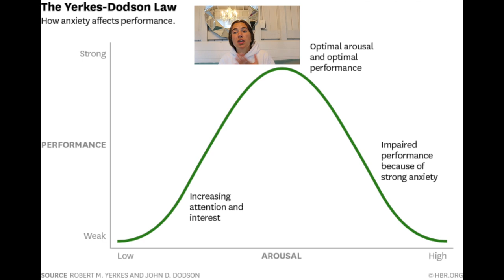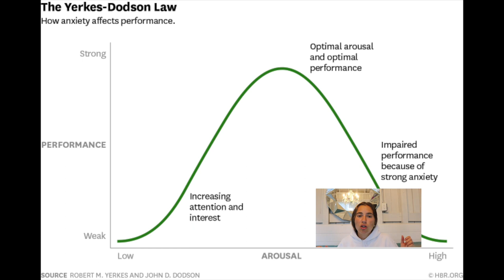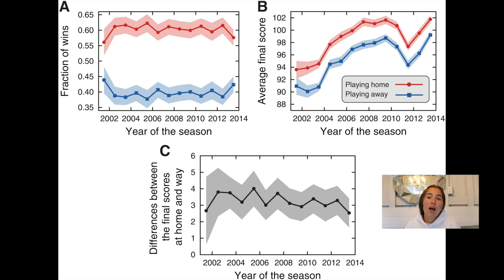The Psychology Behind The Home Field Advantage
Stats show that teams tend to win more when playing on their home turf. In today's video, we look at how the Yerkes-Dodson law, spectator effect, and referee bias may play a role in all this.

Sources:

Carre, J., Muir, C., Belanger, J., & Putnam, S. K. (2006). Pre-competition hormonal and psychological levels of elite hockey players: Relationship to the “home advantage.” Physiology & Behavior, 89(3), 392–398.

Harris AR, Roebber PJ (2019) NBA team home advantage: Identifying key factors using an artificial neural network. PLoS ONE 14(7): e0220630.

Ribeiro HV, Mukherjee S, Zeng XHT (2016) The Advantage of Playing Home in NBA: Microscopic, Team-Specific and Evolving Features. PLoS ONE 11(3): e0152440.